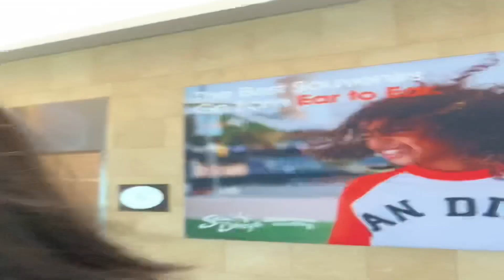SURPRISING MY FAMILY IN SAN FRANCISCO 🇺🇸 | Marj Rogero